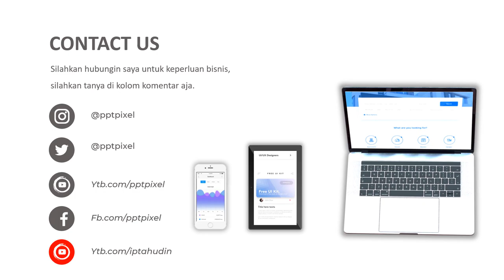VIDEO PROMOSI, IKLAN, HEWAN REPTIL, PELIHARAAN, HOBBY, KOMUNITAS PERAWATAN, IGUANA, KADAL, ULAR, PIT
Jasa Video Promosi, Iklan, Hewan Reptil, peliharaan, hobby, komunitas perawatan, iguana, kadal, ular, pit

           KUMPULAN CONTOH VIDEO KAMI
2. CONTOH VIDEO FASHION SHOW
5. CONTOH VIDEO PERSONAL BRANDING
7. CONTOH VIDEO COMPANY PROFILE
8. CONTOH VIDEO PROMOSI MASAKAN
9. CONTOH VIDEO IKLAN KENDARAAN
10. CONTOH VIDEO UCAPAN, UNDANGAN

By : Iptahudin
m.me/iptah